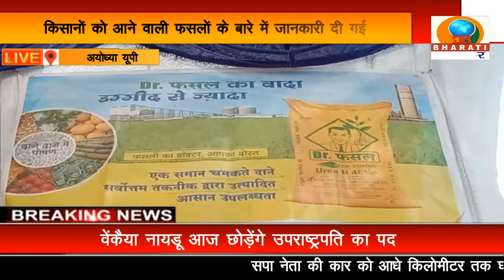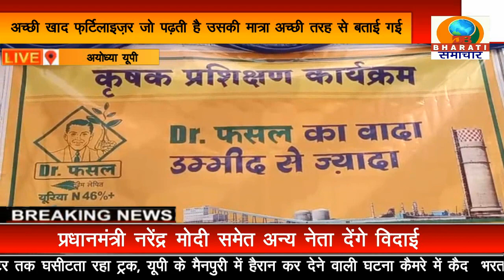अयोध्या:मैट्रिक्स फर्टिलाइजर व केमिकल्स लिमिटेड के नेतृत्व में कृषि प्रशिक्षण कार्यक्रम का हुआ आयोजन